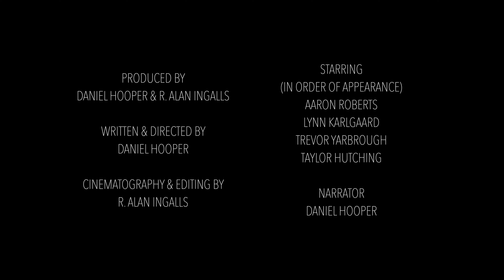Now Hiring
Consolidated International is seeking qualified candidates for all departments and shifts... but this is what they got.

'Now Hiring' is a 3-minute short film exploring the more humorous and sometimes outlandish side of the hiring process. The film was co-produced by Daniel Hooper and R. Alan Ingalls for entering into the My Rode Reel 2021 film contest.

The Attention Company Presents
A Hooper / Ingalls Production

Produced by
Daniel Hooper & R. Alan Ingalls

Daniel Hooper

Starring
(In Order Of Appearance)
Aaron Roberts
Lynn Karlgaard
Trevor Yarbrough
Taylor Hutching

Narrator
Daniel Hooper

‘Now Hiring’ was produced using the following...
Canon EOS R
Canon RF 85mm f/1.2 L USM
SanDisk Extreme Pro SD Card
Rode Wireless GO II
Manfrotto 502AH
Manfrotto MT190X3
Apple Final Cut Pro
Apple 24-inch M1 iMac

Music
“Into The Woods”
Written & Performed by Eagle Lake

‘Now Hiring’ was filmed entirely at The Mill Workspace in Dyersburg, TN. Post production work on 'Now Hiring' was performed at The Mill Workspace in Dyersburg, TN.

Any names of actual  people, characters, entities or places are coincidental unless given permission.